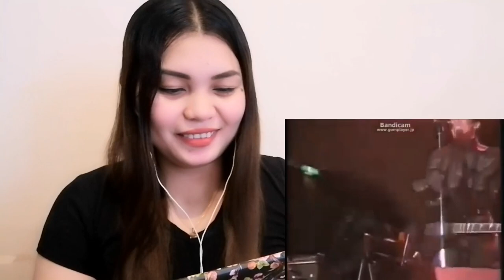KOJI TAMAKI 玉置浩二 ANZEN CHITAI 安全地帯 -じれったい (JIRETTAI) | フィリピン人の反応 (REACTION VIDEOS}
👉SUPPORT SARAH BENITEZ CHANNEL BY JOINING MY MEMBERSHIP TO IMPROVE MY CHANNEL AND CONTENT.